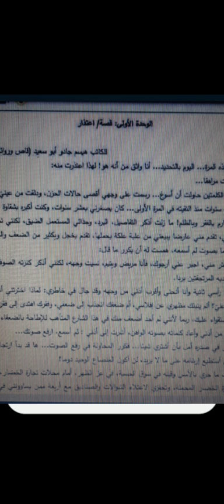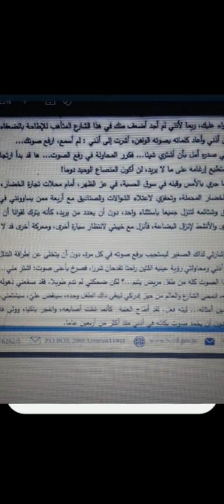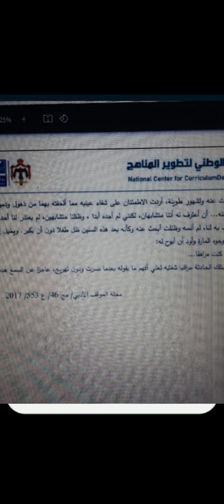استماع الوحدة الأولى كتاب التمارين عربي عاشر منهاج جديد قصة اعتذار